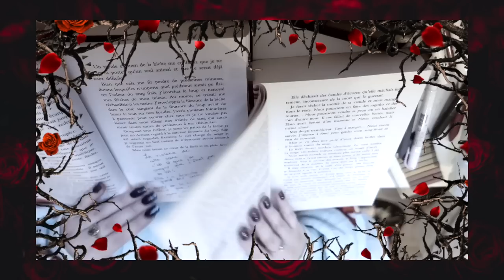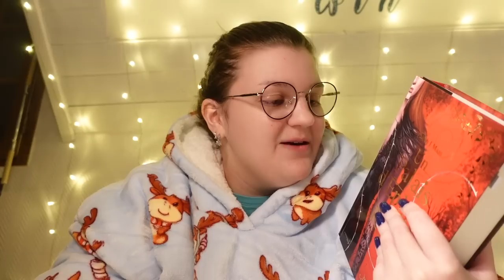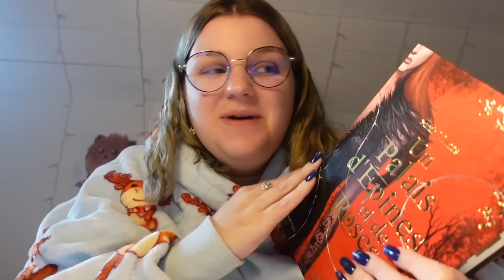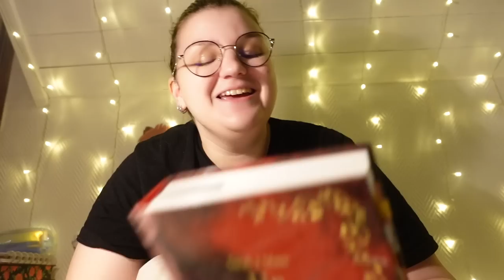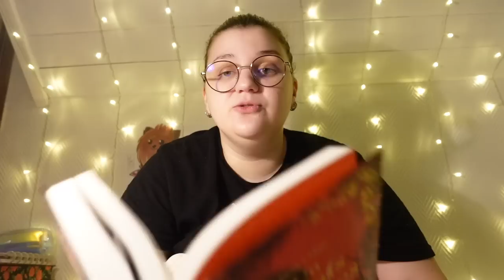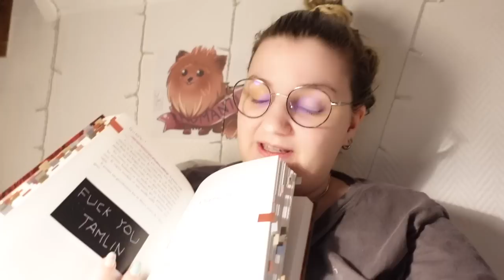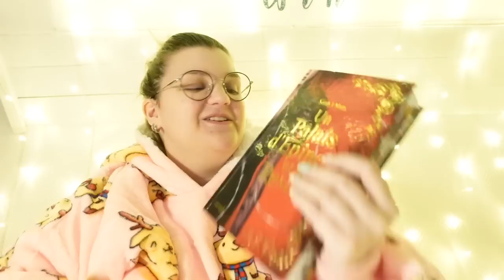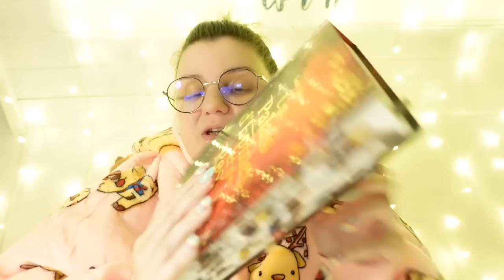❩ VLOG ACOTAR | LECTURE COMMUNE JANVIER 2023 ❨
AGENDA LUNE
PULL PLAID

❓QUESTIONS FRÉQUENTES :

- Montage : iMovie.